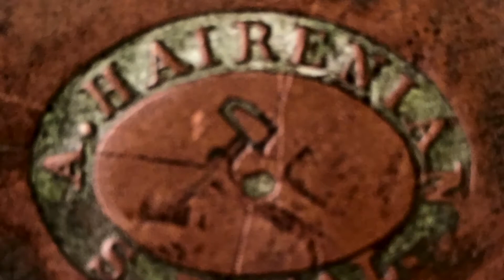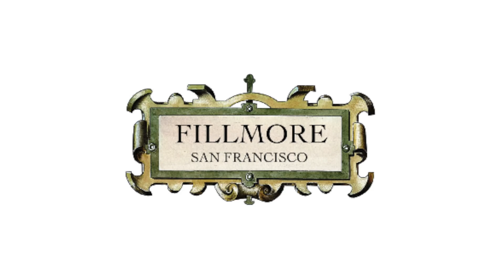An Enduring Gift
Two Fillmore locals: Kelly Johnson, who established the S.F. Dance Theater here, remembers his neighbor, coppersmith Armenac Hairenian.